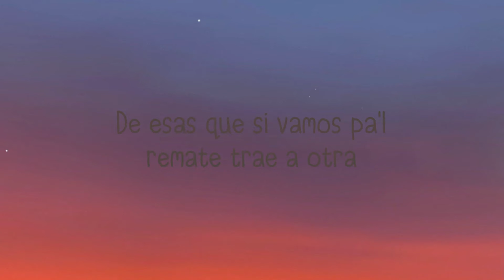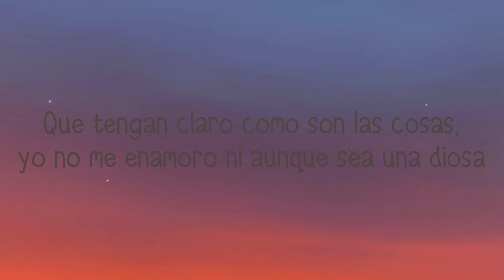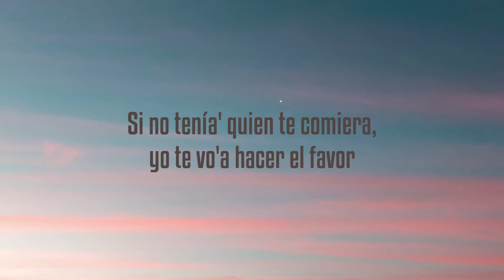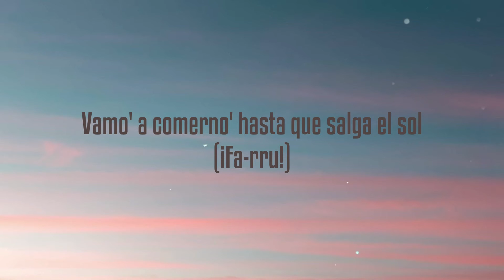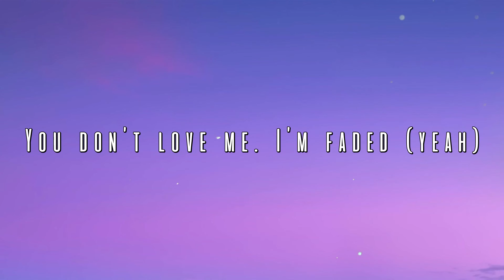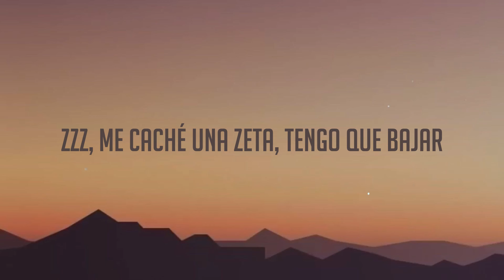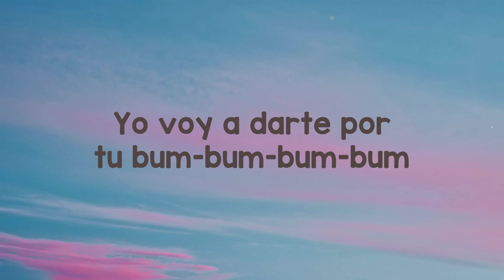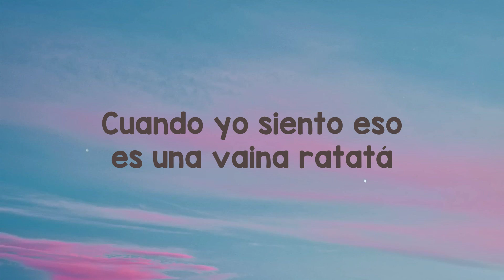Peligrosa - Maluma [Letra] 💝